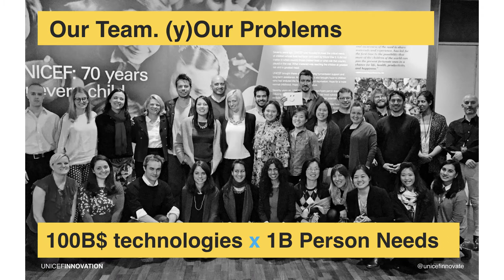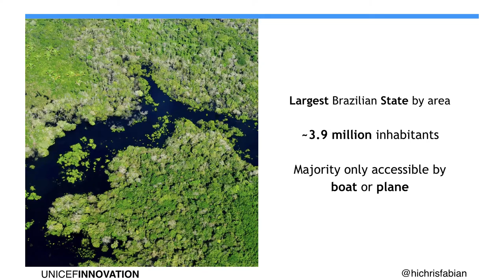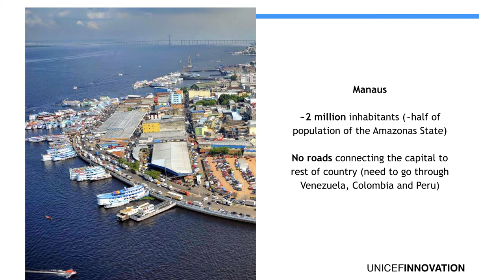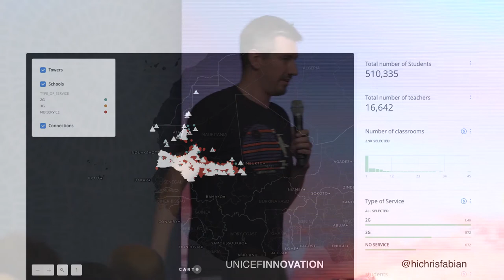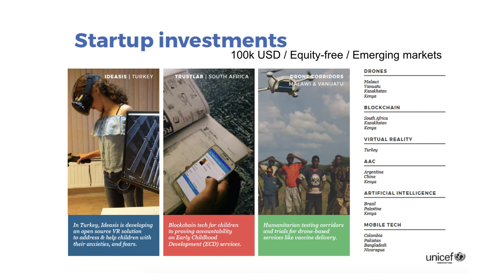Innovation in International Development - EHF Fellow Chris Fabian at New Frontiers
As the head of UNICEF Ventures, Chris Fabian drives innovation to emerging economies to solve wicked problems, funding early entrepreneurs and companies that are developing open-source technologies to advance humanity.